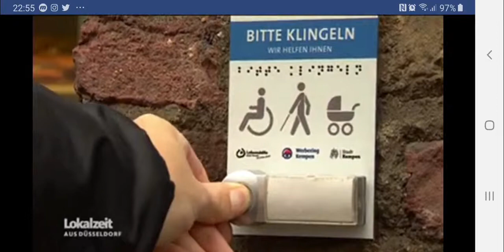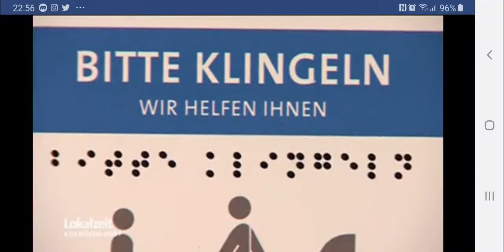Accessibilitat i Participació. Un projecte a Kempen (Viersen - RNW).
N'André Sole-Bergers, a més de portar el canal MG Kitchen TV també treballa en temes socials al municipi de Viersen, entre Mönchengladbach i la frontera amb els Països Baixos (Venlo i Eindhoven).

Aquest dilluns 20 de maig de 2019 va ser entrevistat al programa informatiu local Lokalzeit Düsseldorf de la WDR (televisió pública de Renània del Nord-Westfàlia). El tema de l'entrevista i el reportatge previ va ser "l'Accessibilitat i la participació".